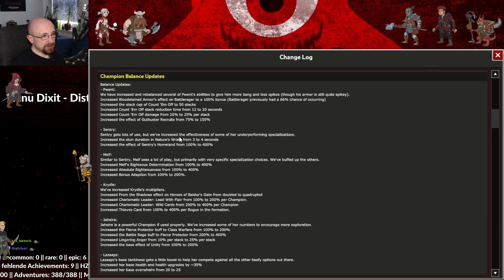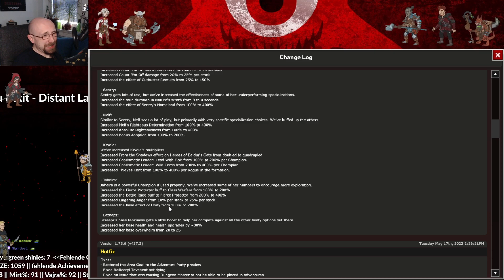Des Pudels vierter Kern - #136 IDLE CHAMPIONS OF THE FORGOTTEN REALMS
Let's Play Idle Champions of the Forgotten Realms (Aufnahme vom 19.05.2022)